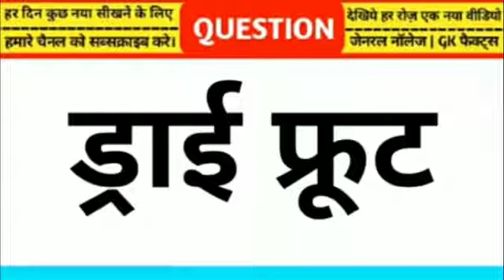Sexyback cover | Sexyback Justin timberlake slowed | Xxxgk,saxy Most Brilliant Gk Questions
IN
gk xxx
Sexyback cover | Sexyback Justin timberlake slowed | Xxxgk,saxy back cover,gk questions and answers,general knowledge questions and answers,xxxgkquestionandanswers,Gkxxx,Xxxgk,saxy Girls,Sexyback Justin,timberlake slowed,general knowledge,Gk questions,Sexyback Justin timberlake slowed

लड़की कैसे लेना पसन्द | Most Brilliant Gk Questions With Answers | Gk question and answers | GK
2022  लड़की कैसे लेना पसन्द | Most Brilliant Gk Questions With Answers | Gk question and answers | GK

Most Brilliant Gk Questions With Answers | Gk question and answers | Interesting Gk Questions | GK

Bibi ko kaise chode | bur me lund kaise dale | porn kahan se dekhe | XXX | Condom | ladki kaise pataye | lund ko kaise mota kre | lund kitne inch ka hona chahiye | bur me kitne chhed hote hai | mutth marne se kya hota hai | kitne minutes tk sex karna chahiye | Bibi ko kaise kuchh kre | bhabhi ko kaise pataye | kaise chode | randi ko kaise chode | Boobs | Bur me lund kaise daale | Suhagrat Kaise manaye

Funny questions
Gk ke sawal
Gk questions
bssc
bpsc 67
general knowledge
gk
gk in hindi
gk question
gk questions and answers
gk xxx

Gulzar Sahab Ki New Shayari | Guljar Latest Shayari | Gulzar Sahab Ki Motivational Shayari |

Es video me ham apke liye Gk ke ke bahut hi important question lekar aaye hai.Jo aksar Sabhi exams me poonche Kate hai.I hope ki aapko es video Ko dekhne ke kaphi kuch sikhne Ko milega.

Sad Shayari Guljar Sahab
Gulzar New sad Shayari
Gulzar ki Shayari in Hindi
Gulzar
Gulzar Shayari
Gulzar Sahab ki new shayari
guljar latest shayari
Gk ke Questions in Hindi
Gk Quiz
Gk Tricks
Current Affairs
Top Gk Questions Answer in Hindi
IAS Interview Questions Answer in English Gk
General knowledge Questions Answered in Hindi
Gk Questions For All Competitive Exams

69

@Pooja officials gk